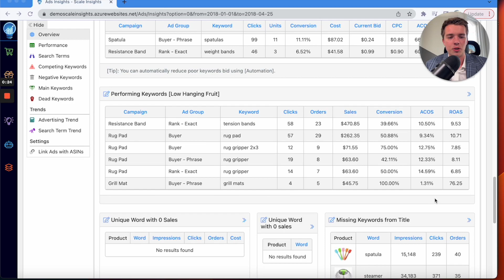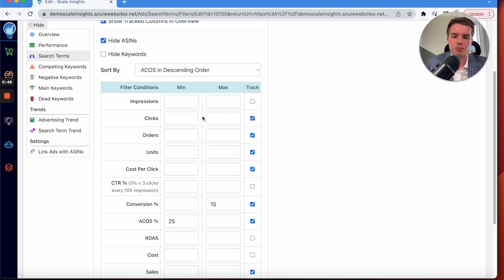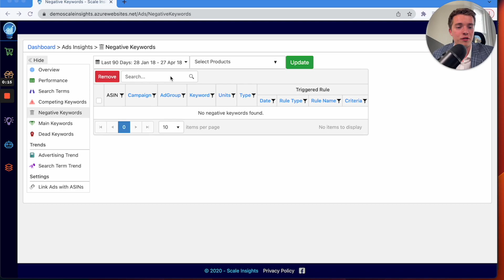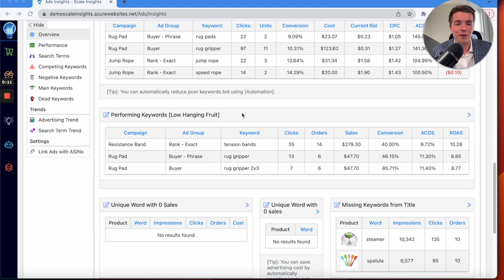Scale Insights Tool: How to use SEO Features to Improve Your Amazon Listing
✅Scale Insights Tool  - How to Use SEO with Scale Insights
Kickstartppc is a small Amazon PPC Team Located in BC Canada. We Help Amazon Sellers sell more on Amazon through Amazon PPC Strategies. We are a small team and work differently from large agencies. Working with Kickstart PPC you will see the difference from working with a large agency. We are a small team with a focus on personal service, working as a close member of your team with direct slack channel and direct phone number. Always available to you.

We are also Scale Insights Partners and use this Amazon PPC Software with many of our clients. Ask us for more info. Amazon Ads Educators, Amazon Educators.

Chapters:
00:00 Scale Insights SEO Features to Improve Your Listing
00:26 Dashboard and Keyword Data
01:15 Filter Your SEO Keyword Data
02:00 High ACOS Keywords
02:58Scale Insights Coupon Code - 30 Day Free Trial with 10% off. No credit card required for the trail
03:20 Get a Amazon free account audit today or Need Amazon PPC Help
03:40 Subscribe to the Channel for More How To Scale insights Videos

Who We are:
We are a small team of Amazon PPC Nomadz helping Amazon Sellers manage and grow their PPC. We love to travel and see the world and being a nomad we get to meet up with our clients around the world. If you are also a Digital Nomad with Amazon PPC experience and would like to join our team get in touch. We are a passionate team of amazon ads educators, helping amazon sellers with Amazon Ads. Hands On Amazon PPC.